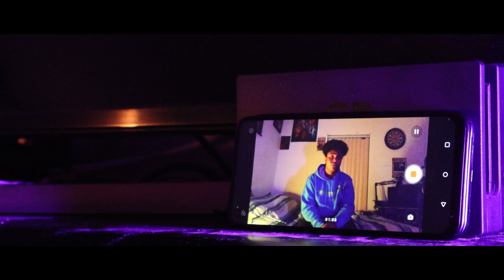Spider-Man: Bounty | Announcement Teaser (2K)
After Neds untimely death, Peter (Joel Harris) is faced with guilt, shame, and depression. While overcoming his struggles, he has to pick up the mantle one more time to keep his friends and family from out of danger.